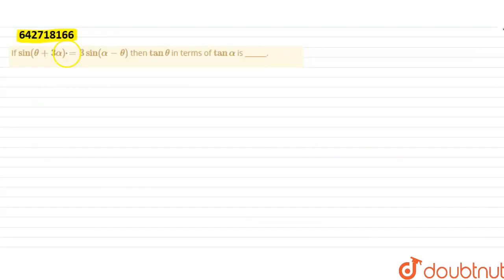If sin(theta + 3alpha) = 3sin(alpha - theta) then tan theta in terms of\ntan alpha is ______.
Class: 12
Subject: MATHS
Chapter: Circular Functions, Identities

Board:IIT JEE

👉 Have Any Query? Ask Us.